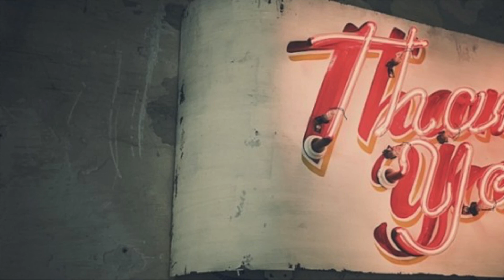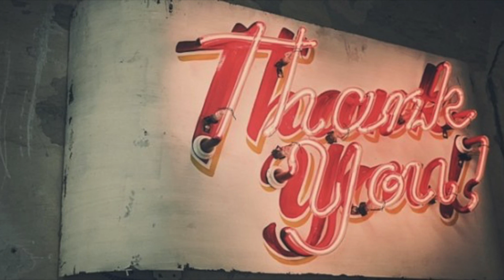The Four Horsemen, The Lamb, and The Tears of the Saints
Part 12 of our Revelation Series. (Chapters 6-7)

Thank you for your generosity and faithful support of the ministry and missions of River City Church.  You you for partnering with us in sharing Jesus in our communities and around the world.